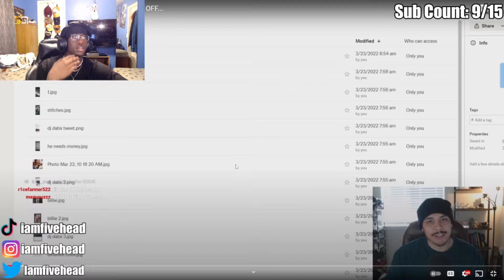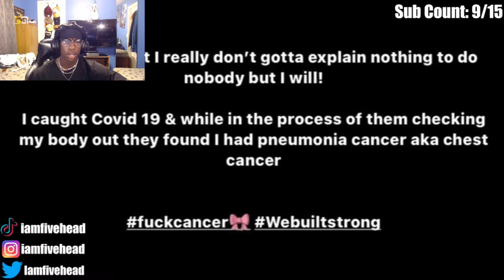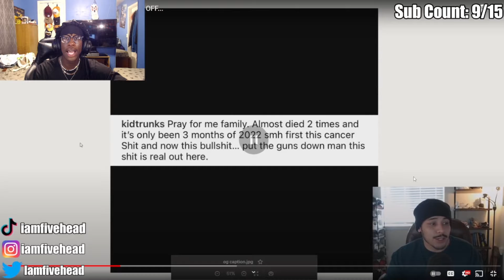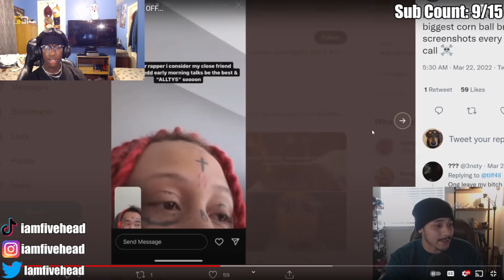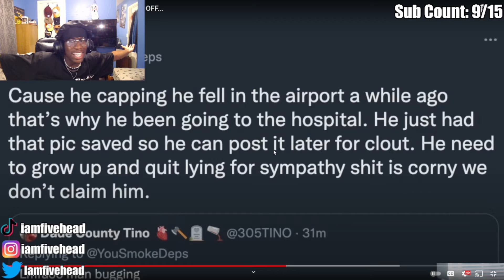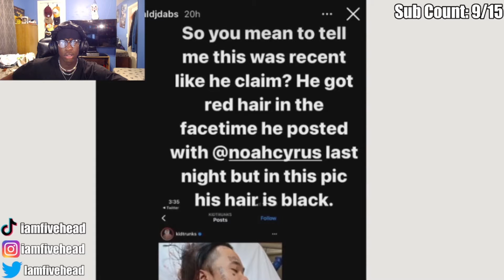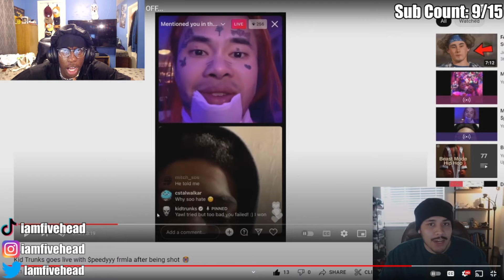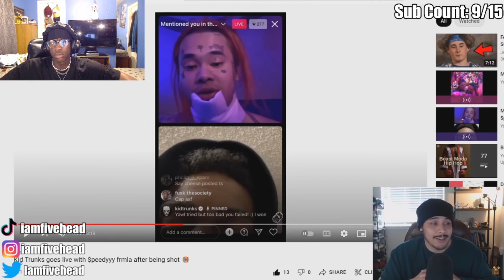KID TRUNKS IS A CLOUT CHASER...